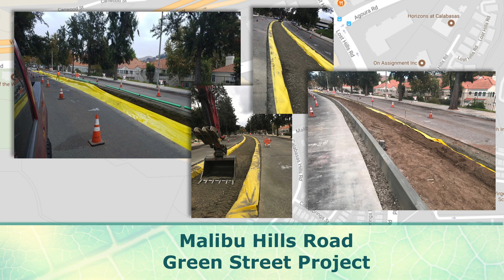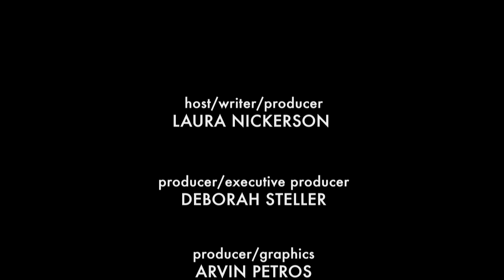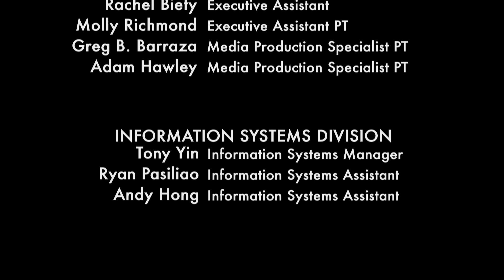The Buzz, Calabasas Events Weeks of Nov. 13th - Nov. 26th (Calabasas Classic Run)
Host Laura Nickerson previews upcoming events and activities for you and your family to enjoy. Week of Nov. 13-26, 2017. and for more info about the Calabasas Classic Runs, please